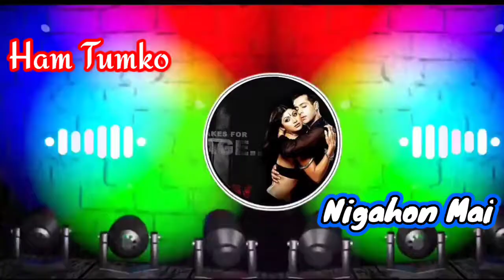Hum Tumko Nigahon Mein 4K Video | Salman Khan, Shilpa Shetty | Shreya Ghoshl, Udit Narayan | kartik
Movie:Garv: Pride and Honour (2004)
Singer(s):Shreya Ghoshal, Udit Narayan
Lyricist(s):Sajjad Ali, Wajid Ali
Composer(s):Anu Malik
Music Director(s):Anu Malik
Genre(s):Love
Director(s):Puneet Issar
Starring: Salman Khan, Shilpa Shetty, Arbaaz Khan, Amrish Puri

Hooo Hooo Hoo Hoo Hoooo

Mathe Ke Bindiya Bole
Haathon Ka Kangana Bole
Pairon Ki Payal Bole
Sunle Mere Yaara, Sunle Mere Yaara

Hoo Taaron Se Maang Sajadu
Daaman Mein Bhichadu
Dulhan Mein Tujko Baanalu
Zindagi Milgayi, Har Kushi Milgayi
Hoo Aashiqui Milgayi

Hum Dilko Mohabbat Ka
Hoo Hum Dilko Mohabbat Ka Aaina Banalenge
Tum Chahe Bacho Jitna Hum Tumko Churalenge
Hehehehehehhehehehehehehehe Lalalaaaaaa
Hoo Ankhon Se Dilmein Uthar Ke
Teri Saason Mein Bikharke
Dhadkunga Dil Baanke

Saason Mein Kushboo Banke,
Tere Chahat Mein Sambhar Ke
Rooh Mein Utar Jaungi
Dillagi Mein Sanam, Bekhudi Milgayi
Hoo Roshni Milgayi

Deewangee Mein Jaana,
Hoo Deewangee Mein Jaana
Kudh Ko Bhuladenge
Tum Chahe Bacho Jitna Hum Tumko Churalenge Hoo

Hum Tumko Nigahon Mein Iss Tarah Chupalenge
Teri Aashiqui Mein Jaana, Duniya Bhula Denge,

hum tumko nigahon mein garv hindi old song status,
hum tumko nigahon mein hd
hum tumko nigahon mein high quality song
hum tumko nigahon mein jhankar